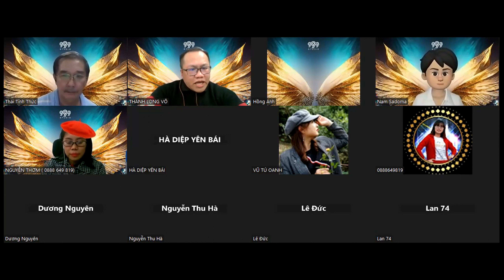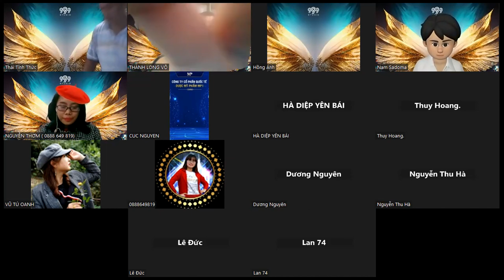2024 l Khai Giảng Lớp Tiktok 10K Followers l Thầy Võ Thành Long l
2024 l Khai Giảng Lớp Tiktok 10K Followers l Thầy Võ Thành Long l  @thaitinhthucofficial
Nhớ nhấn chuông thông báo để nhận được video mới nhất nhé.
KẾT NỐI VỚI TÔI:
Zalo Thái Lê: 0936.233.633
Cảm ơn các bạn đã luôn theo dõi & ủng hộ.